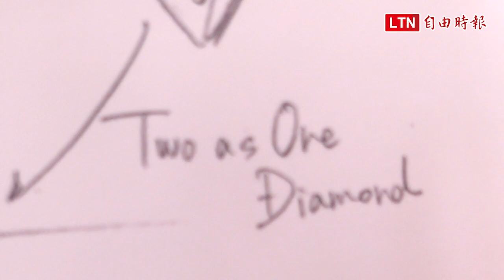新手人妻夏于喬七夕前送大禮！曝想跟老公「恩愛」過夜...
夏于喬今日穿著緊身露背洋裝出席訂製珠寶活動，言談之中聊到老公都是粉紅色泡泡。夏于喬將自己成家的心情設計成一款對戒，打算今天也就是七夕前夕送給老公，問她會不會趁今夜跟老公浪漫一下成功做人，她害羞的笑說「度過浪漫夜晚也不錯啦」！